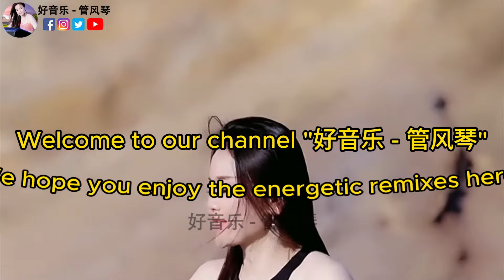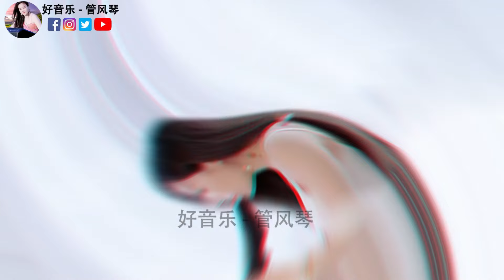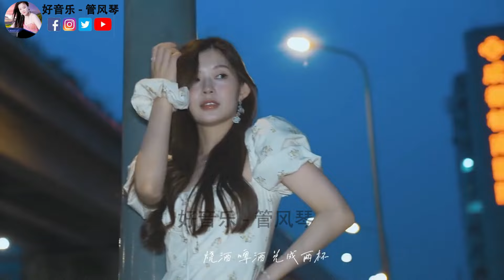此曲震惊天下多情的人《爱你在心口难开》经典动听悦耳- 让多情的人都能张开口表白。中国音乐 中国乐器 音乐 纯音乐电吹管音质音乐《谁为谁流泪》中国音乐 中国乐器 音乐 纯音乐 #3